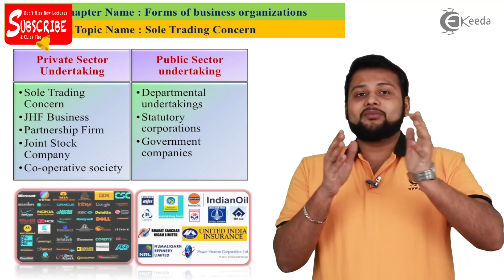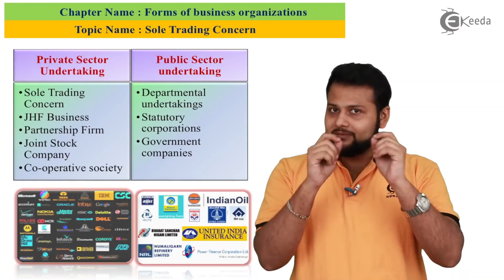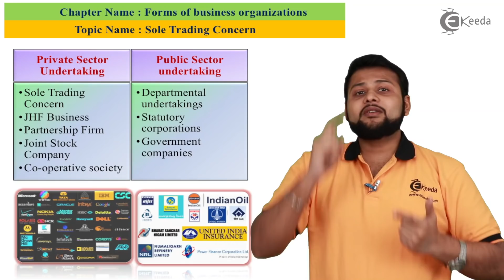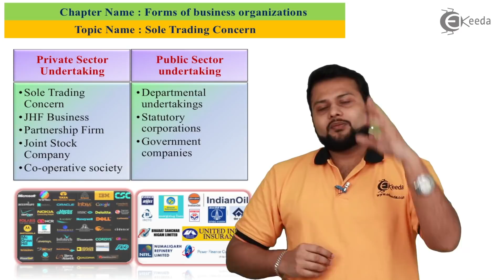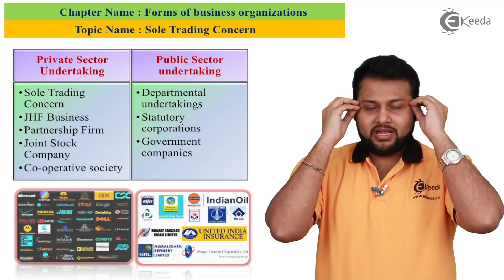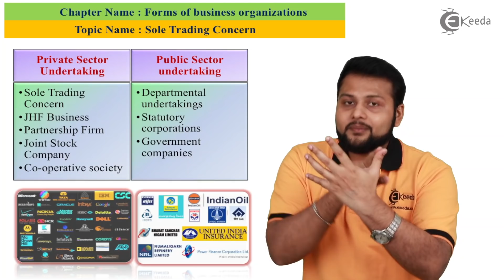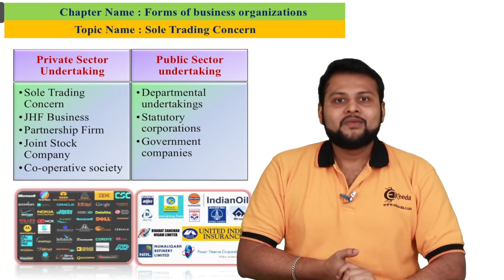Introduction to Forms of Business Organization - Forms of Business Organization - Class 12 OCM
Introduction to Forms of Business Organization Video Lecture From Forms of Business Organization Chapter of Forms of Organization of Commerce and Management Class 12 Subject For All Students.

Organization of Commerce and Management Class 12
Organization of Commerce and Management
Class 12 Organization of Commerce and Management
Forms of Business Organisation
Forms of Business Organisation Class 12
Forms of Business Organization
Forms of Business Organization Class 12

Happy Learning : )